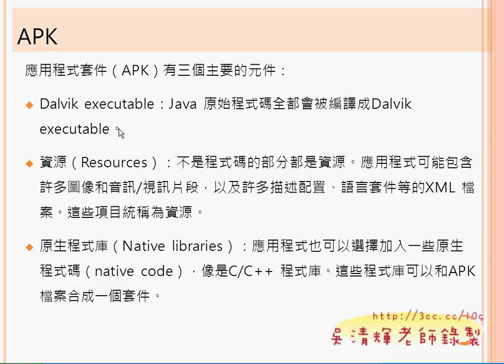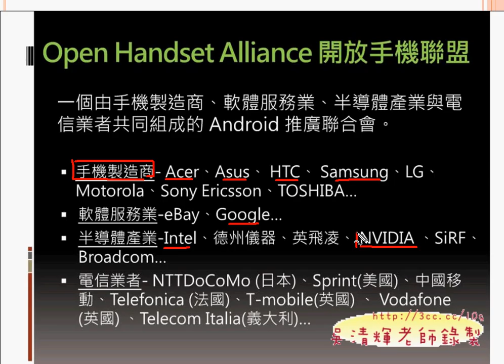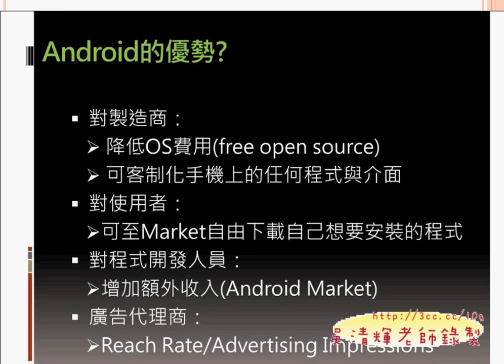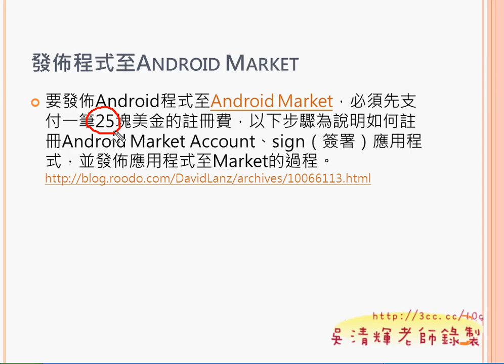01 智慧型手機趨勢分析ANDROID入門教學 吳老師提供